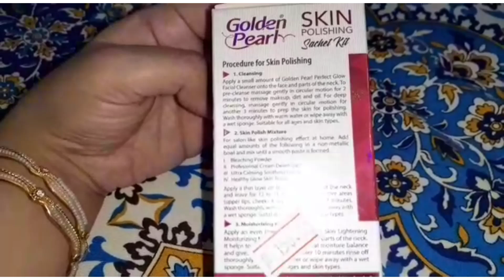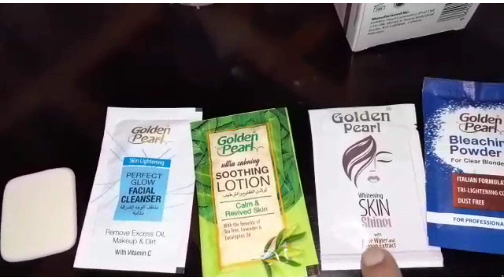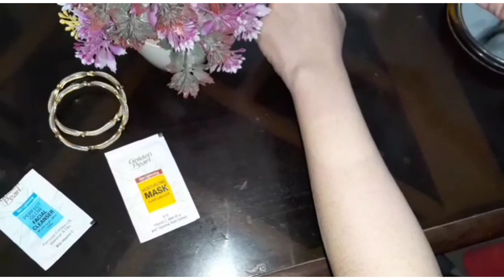Golden pearl skin polishing sachet kit review